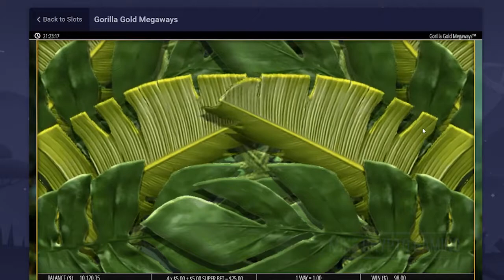Gorilla Gold Megaways High Stake Session Part 2 | Crypto Casino Slots 💰💰